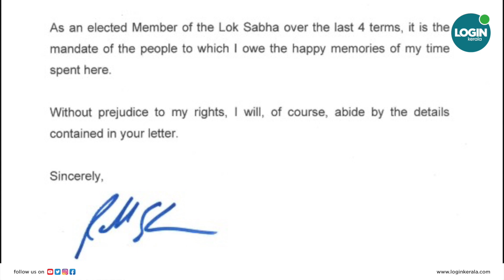ഇടഞ്ഞ് ഉദ്ധവ്, രാഹുലിന് തിരിച്ചടി | rahul gandhi | Uddhav Thackeray